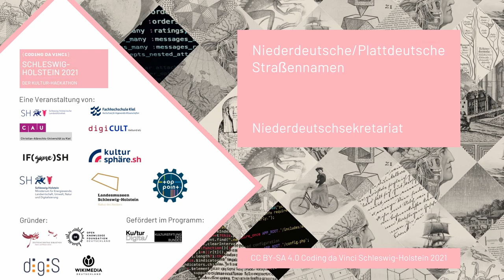CdV SH 2021: Niederdeutschsekretariat | Niederdeutsche/Plattdeutsche Straßennamen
Coding da Vinci Schleswig-Holstein 2021 – Präsentation des Datensets "Niederdeutsche/Plattdeutsche Straßennamen" / Niederdeutschsekretariat